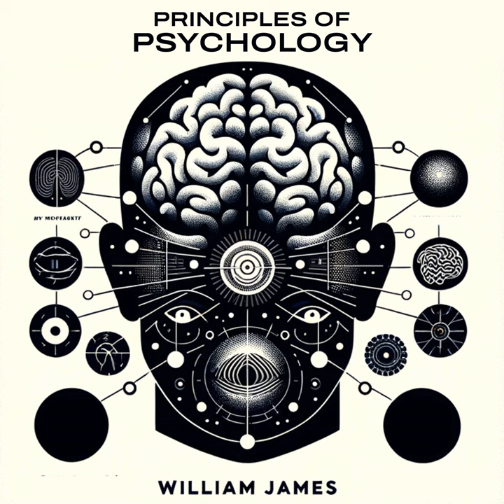Chapter 43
Chapter 43 · Liam Johnson · William James · Liam Johnson

Main  Artist: Liam Johnson
Primary  Musician: Liam Johnson
Lyricist: William James
Original  Author: Copyright Control